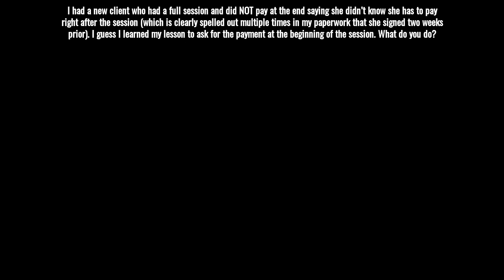Clients who don't pay..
Ask Allison: I had a new client who had a full session and did NOT pay at the end saying she didn’t know she has to pay right after the session (which is clearly spelled out multiple times in my paperwork that she signed two weeks prior). I guess I learned my lesson to ask for the payment at the beginning of the session. What do you do?

Ready to build a full and happy private practice? I'd love to help you!

-Abundanceparty.com for everything you need to build a successful private practice

-Have a question about your practice that you want me to answer here?

to get on the Inner Circle waitlist